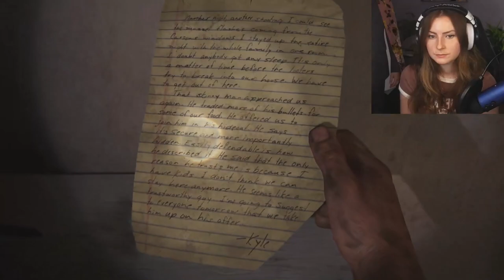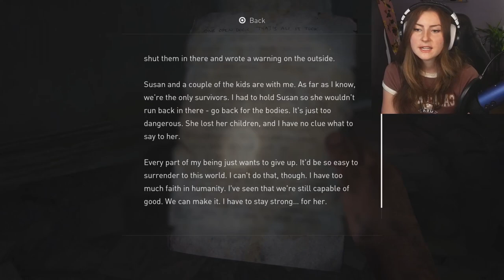The Pain of Loss... | The Last of Us Part I | [Part 8]